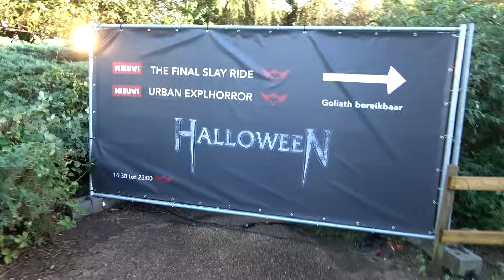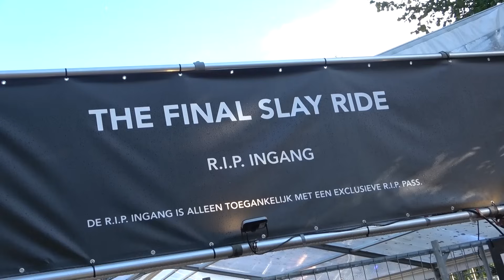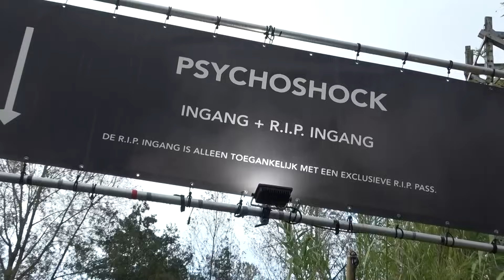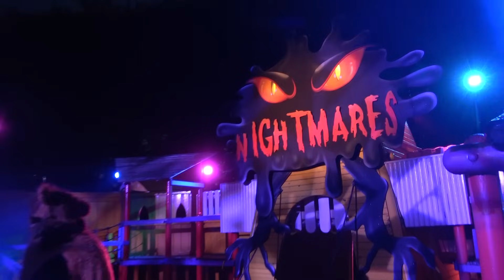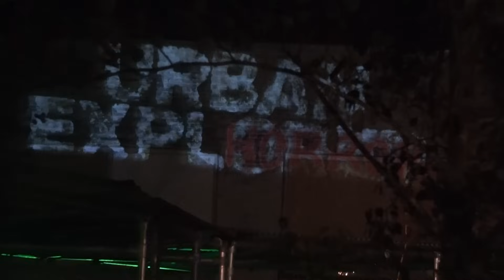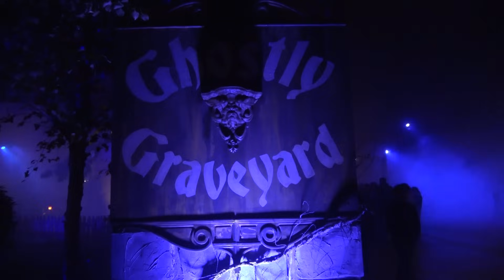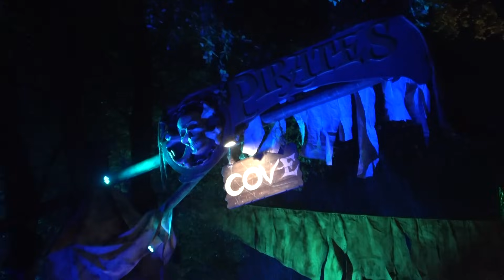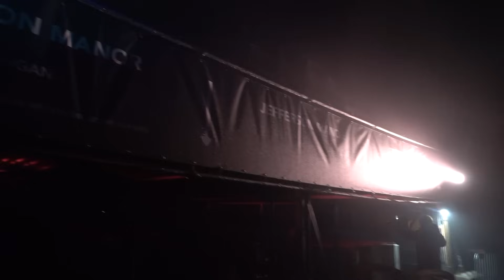HALLOWEEN FRIGHT NIGHTS 2023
Ook dit jaar gingen we natuurlijk weer traditie getrouw naar de Fright Nights in Walibi. In deze video nemen we jullie mee naar alle in en outs in het park tijdens de Walibi Fright Nights!